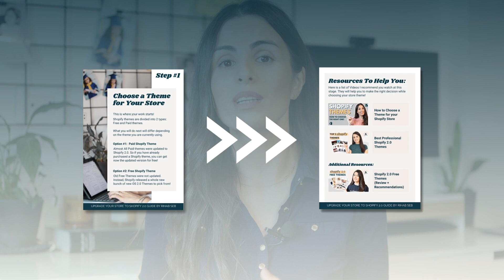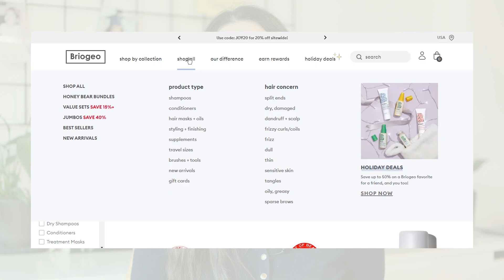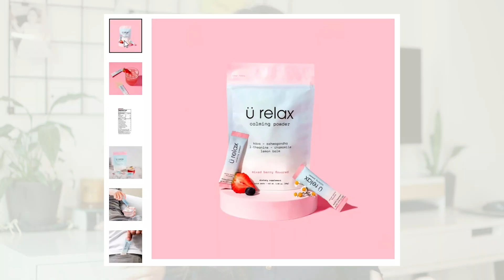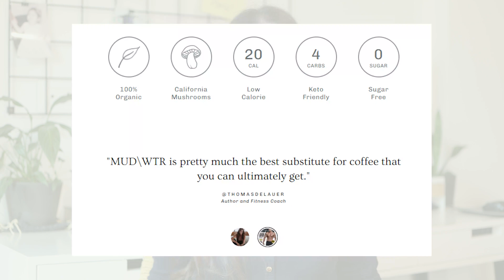Convert to Shopify 2.0: Unlock the full Potential of Your E-commerce Store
Are you ready to take your Shopify store to the next level? Look no further! In this video, I will show you the ultimate guide on how to convert to Shopify 2.0.

This new version is packed with amazing features and improvements that will completely transform your store experience. I'll take you step-by-step through the easy and straightforward process, making sure you don't miss a beat. With Shopify 2.0, you'll be able to manage your store like a pro and watch your store performance soar!

So get ready to level up your store and join the future of e-commerce. Upgrade to Shopify 2.0 today and experience the difference!

//Recommended books:
►►Rich dad poor dad
►►The 7 habits of highly effective people
►►The way of the wolf